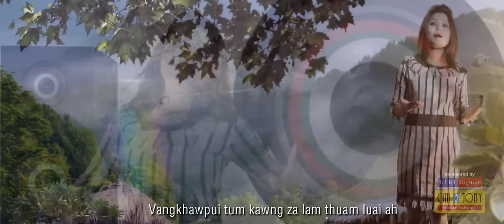S.VOX Project - Chhura Sangha vua (Full HD in a awm ta e.)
S VOX Studio Sihphur
Asanga Dosel Records 2015
Video Direction : Zohminga Tochhawng
COSTUME : HK Thara
Animation : Mamawitea & Dosgfx
Videography : Asanga Dosel

In associate with GINI & JONY (Freedom Fashions)

I have the permission to reupload this video from Asanga Dosel (Videographer)